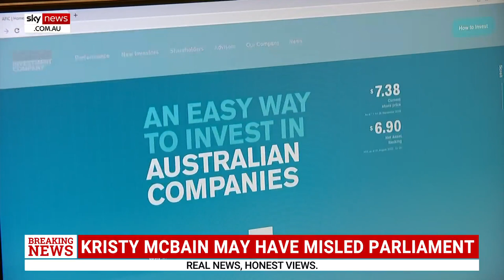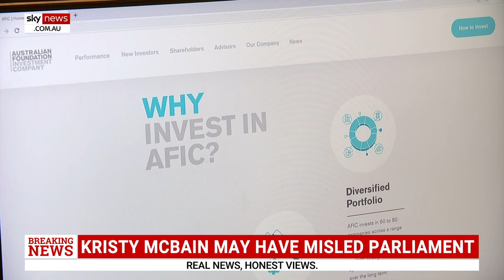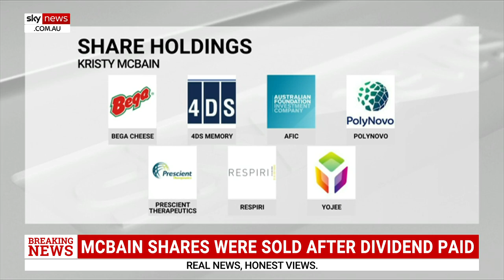Kristy McBain appears to have ‘misled’ parliament over share dividends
Labor Minister Kristy McBain appears to have “misled” parliament over whether her husband received dividends at a time under ministerial rules he was not supposed to own shares, Sky News Political Editor Andrew Clennell says.

When questioned in parliament on Wednesday if she or her husband had received dividends from shares they held while in breach of the Prime Minister’s ministerial code of conduct, the Minister for Regional Development, Territories and Local Government responded: “No”.

Mr Clennell said ASX records show that Ms McBain's husband did receive a dividend of 14 cents per share, distributed by the Australian Foundation Investment Company on August 30, the day before she sold the shares, according to parliamentary records.

“This sale date, August 31, is also the day Sky News broke the story Ms McBain was in breach of the code of conduct for having transferred her shares to her husband,” Mr Clennell said.

“In July, Prime Minister Anthony Albanese banned ministers from having shares and importantly banned them from divesting those shares to their spouses.”